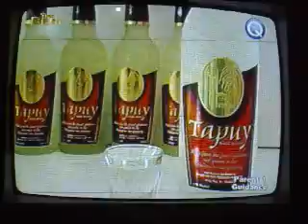Philrice and me featured at The Beat Qtv GMA7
An educational segment about rice and its by-products.